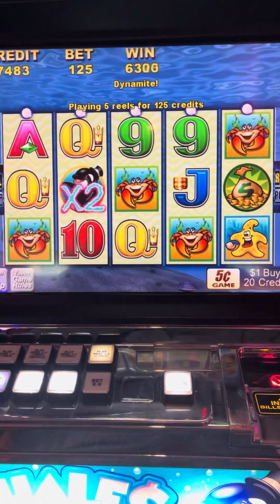February 13, 2022